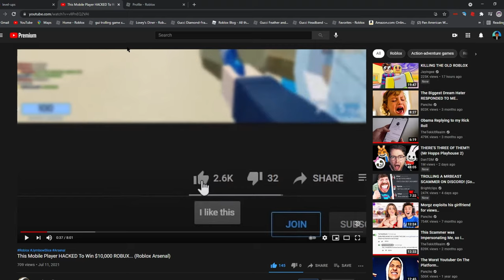How I Almost Got Featured In A Jymbowslice Video